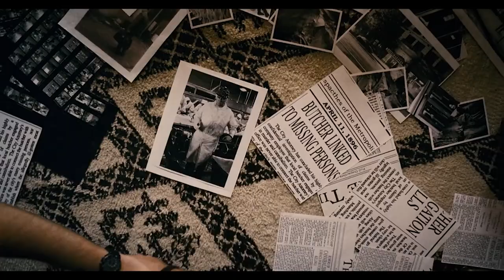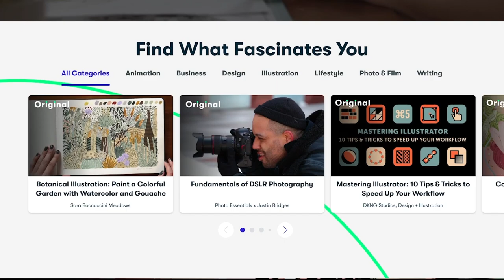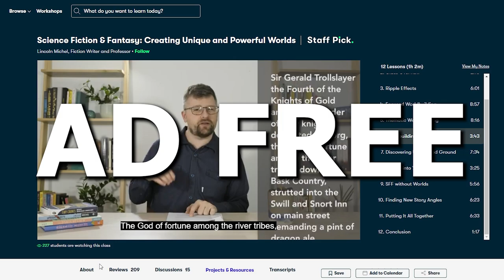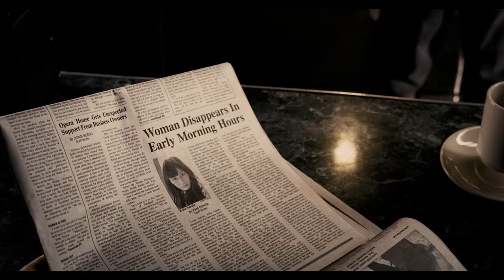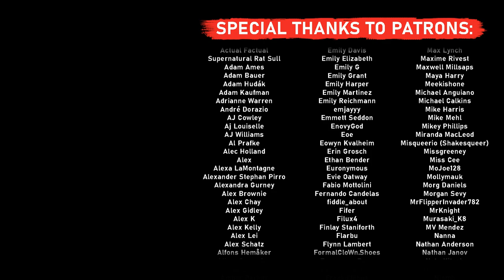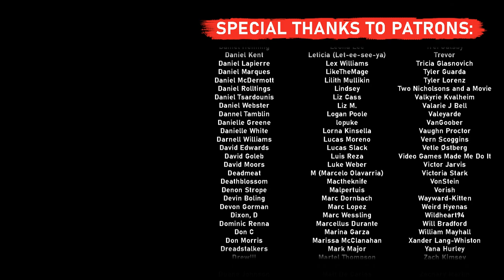The Chilling Brilliance of THE MIDNIGHT MEAT TRAIN (2008)